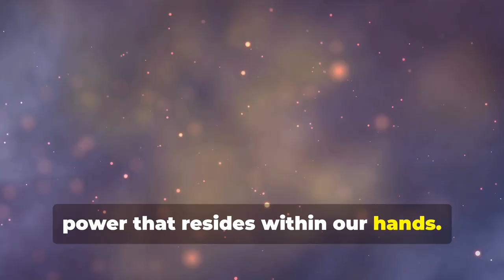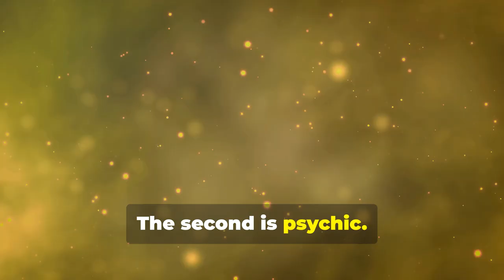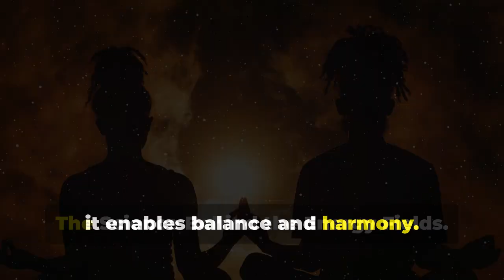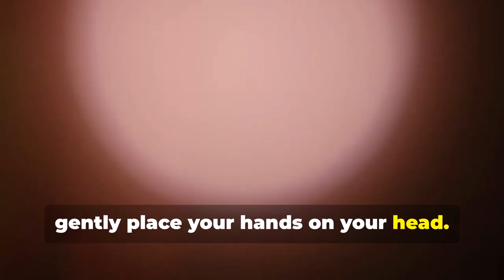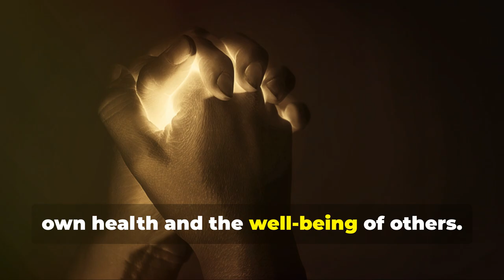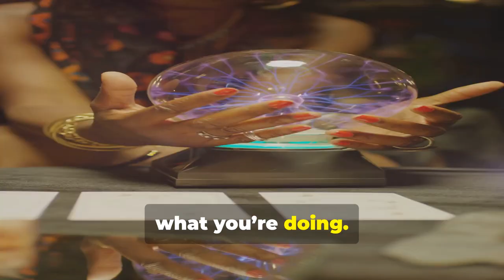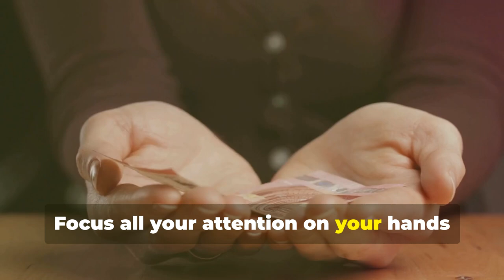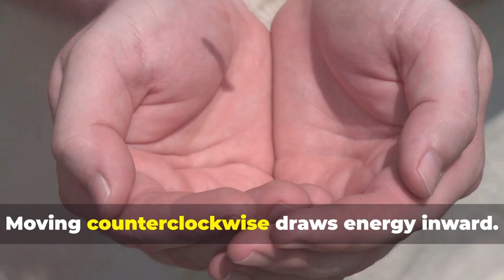Your Secret Invisible Force You Aren't Taking Advantage Of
The God-Gifted Power You Aren’t Using - How To Master Energy Manipulation With Your Hands.

Unlock the hidden power within your hands! 🌟 Discover the significance of hand gestures across cultures, how influential figures use them to communicate, and the profound psychic powers they hold. Learn to activate these abilities through intentional practices and explore the Golden Ratio's role in nature’s harmony. Delve into Einstein-Cartan Theory and its relevance to energy fields, and understand how Tai Chi, Qigong, and Pranic Healing utilize precise hand movements for health and well-being. Join us on this transformative journey to harness the healing, influencing, and connecting powers of your hands!

00:00:00 Introduction
00:01:05 More Than Just Tools
00:01:53 The Universal Geometry of Energy
00:02:54 The Science Behind the Energy Fields
00:04:01 The Hands in Healing Traditions
00:04:40 Activating the Psychic Energy of Your Hands
00:05:13 Tapping Into Psychic Energy
00:05:57 Sensing Energy with Your Hands
00:06:26 Ethereal Massage
00:07:05 The Power in Your Hands